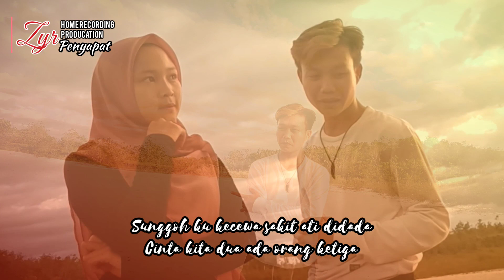JANJI PALSU ...Lagu Dayak Nanga Pinoh kabupaten melawi//penyapat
janji palsu
lagu dayak terbaru